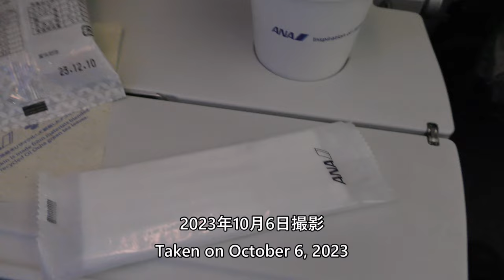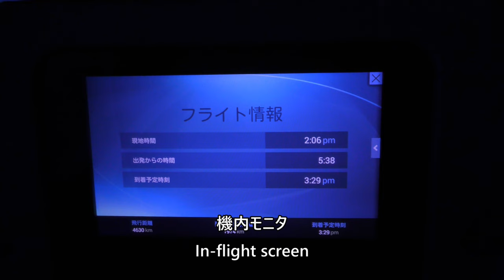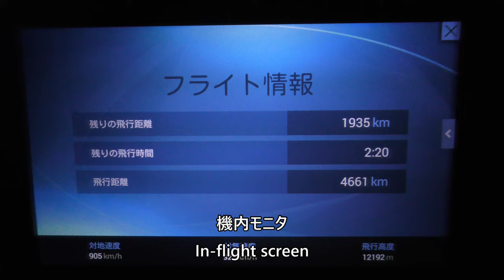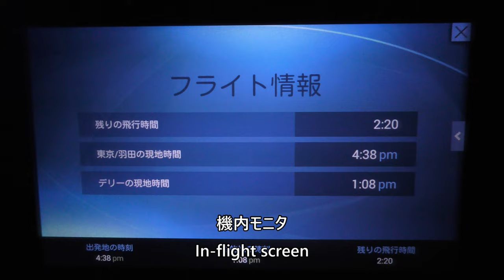【ANAエコノミークラス機内食】ANA837便、羽田→デリー・インディラ・ガンディー国際空港 Economy class in flight meal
ANA economy class in-flight meal taken from ANA Flight 837, Tokyo International Airport (Haneda) to Delhi Indira Gandhi International Airport Boeing 787-8 (JA885A) on October 6, 2023.

2023年10月6日、ANA837便、東京国際空港（羽田）→デリー・インディラ・ガンディー国際空港Boeing787-8(JA885A)より撮影したANAエコノミークラス機内食の映像です

Everyday Update!